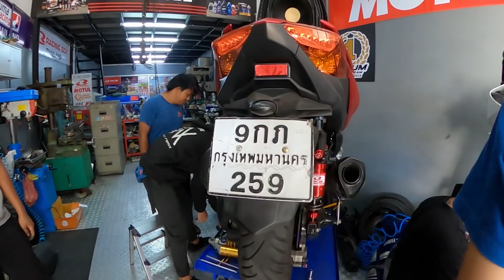XMAXทำข้างOPEN เต็มระบบสไตล์วันว่างว่าง - เพลินพุง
เนื้อหาในคลิปเหมาะกับผู้ชมที่มีอายุ 18 ปีขึ้นไปอาจะมีภาพ เสียงหรือเนื้อหาที่ไม่เหมาะสม
(ไม่สนับสนุนให้ยกล้อเป็นเพียงแค่การเทสรถในสถานที่ปิดเท่านั้น)

คลิปนี้ผมจะนำxmaxไปทำชุดข้างopen โดยให้วันว่างๆเป็นคนพาไปทำที่ร้าน tatum racing จะเป็นยังไงเชิญรับชมได้เลย

สมัครเป็นสมาชิกช่องเพลินพุงเพื่อสิทธิพิเศษต่างๆ และเข้าไลน์กลุ่มมาพูดคุยกัน

ทำโรตีกับอาบังครั้งแรก - เพลินพุง EP.35

ปลาหมึกกระดึ๊บ - เพลินพุง EP.49 [ยังไม่ตาย]